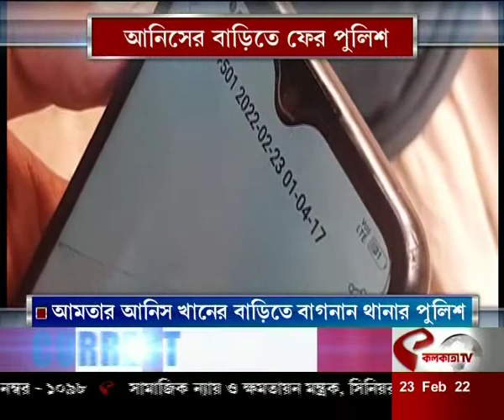আনিসের বাড়িতে হুমকি ফোন